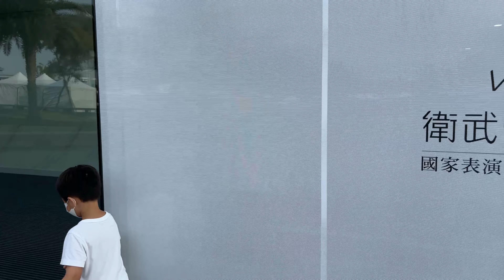5Y10M, 4Y4M，2024海洋童樂會高雄總動員(紙風車x高雄衛武營)b - ENRU20240403